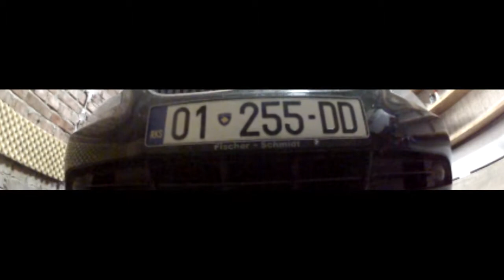VLOGU ME GOPRO !?!? ( + E LAVA KERRIN)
NESE JU KA PELQY MOS HARRONI ME BO LIKE SUBSCRIBE TURN ON POST NOTIFICATION EDHE NESE DONI ME PA NAJ VIDEO CHALLENG SHENONI N KOMENTE THANK U FOR SUPPORT EDHE NESE MUJNA MI BO 50 SUBSCRIBERS MKISHI GZU TEPER SHUM